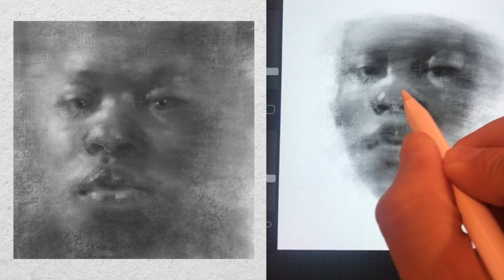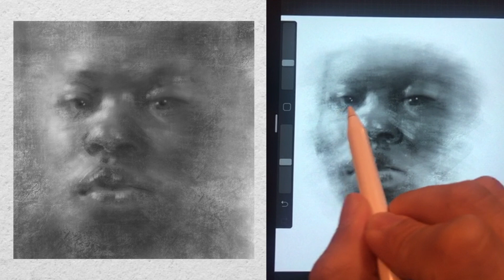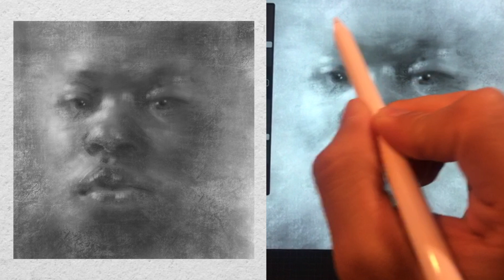니코 브러쉬 아이패드 인물화 l Portrait painted with Nikko Brush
인스타 라이브 방송 때 그렸던 인물화입니다.
프로크리에이터의 니코 브러쉬로 작업하였습니다.
감사합니다.
This is a portrait that I drew during the Instagram live broadcast.
I worked with Pro Creator's Nico Brush.